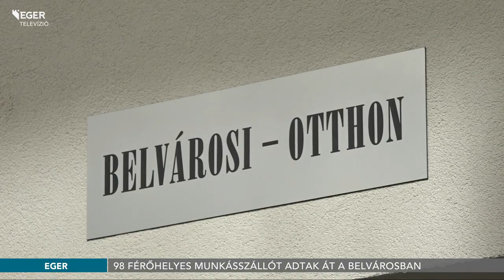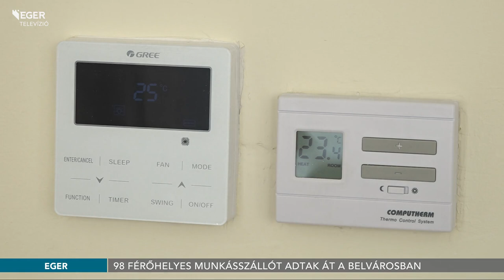98 férőhelyes munkásszállót adtak át a városközpontban - 2023.03.14.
Új, korszerű 98 férőhelyes munkásszállót adtak át a belvárosban. Ez már a második ilyen ingatlan Egerben, korábban a Kistályai úton volt hasonló beruházás. A részben állami támogatásból megvalósuló projekt célja, hogy segítse a munkaerő-mobilitást és a város munkaerő-ellátását.